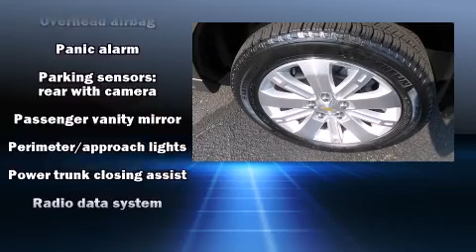2011 Chevrolet Equinox LTZ in Lima, OH 45805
Tom Ahl Buick GMC
2525 Allentown Road
in Lima, OH 45805

Here's a great deal on a 2011 Chevrolet Equinox. With less than 20,000 miles on the odometer, this 4 door sport utility vehicle prioritizes comfort, safety and convenience. It features all-wheel drive versatility, an automatic transmission, and a 3 liter 6 cylinder engine. It includes heated seats, a tachometer, variably intermittent wipers, front bucket seats, air conditioning, a power rear cargo door, remote keyless entry, and cruise control. Audio features include a CD player with MP3 capability, steering wheel mounted audio controls, and 8 speakers, providing excellent sound throughout the cabin. In the event of a rollover collision, side curtain airbags provide additional protection for outboard seated passengers. Our sales reps are extremely helpful & knowledgeable. They'll work with you to find the right vehicle at a price you can afford. Stop by our dealership or give us a call for more information.